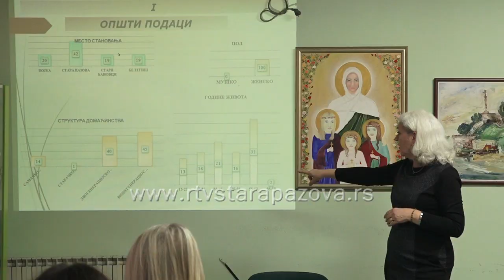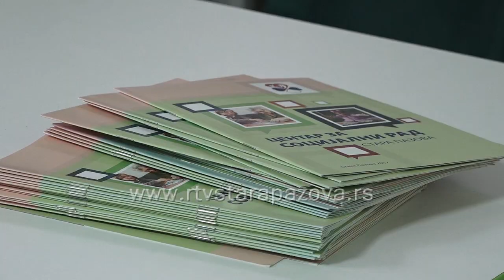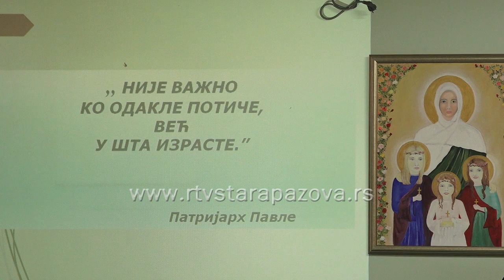Završen projekat Za bolje sutra Centra za socijalni rad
Projekat Centra za socijalni rad pod nazivom "Za bolje sutra" koji je bio namenjen osnaživanju pripadnika i pripadnica romske populacije, završen je juče Okruglim stolom.